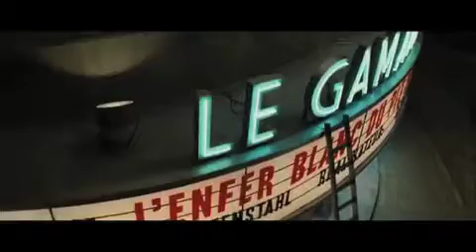Quentin Tarantino Discusses Charles Bernstein's Music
Director Quentin Tarantino discusses his use of composer Charles Bernstein's music in his films "Inglorious Basterds" and "Kill Bill" during an interview with journalist Elvis Mitchell.